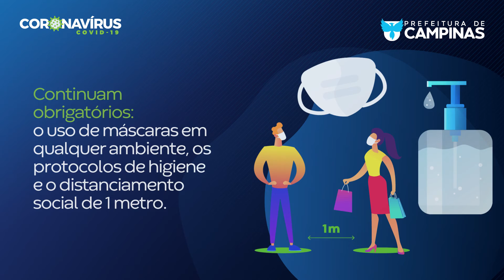Retomada gradual das atividades em nosso município.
A partir desta terça-feira (17/8), Campinas entrará numa novo momento no enfrentamento à pandemia da Covid-19, com medidas que permitem a retomada gradual das atividades em nosso município.

SeLiga Isso não significa o fim das medidas preventivas contra o novo coronavírus em nossa cidade.
Ajude a divulgar esse recado: marque o nome do seu amigo, familiar ou vizinho que precisa saber sobre essa nova fase do Plano São Paulo.